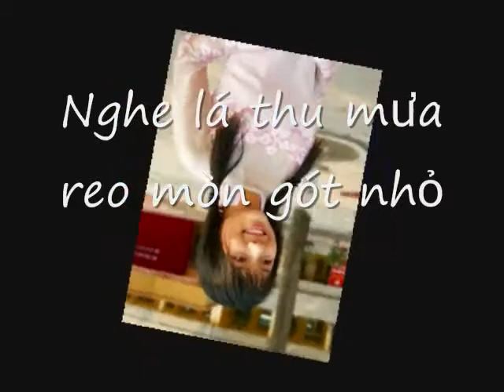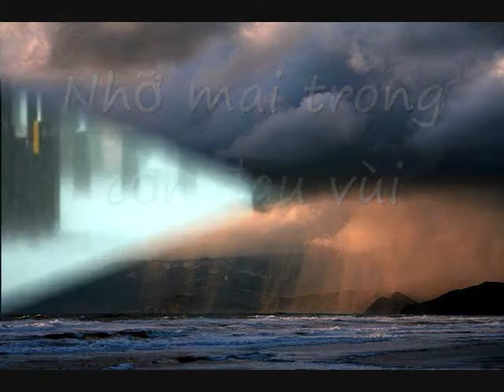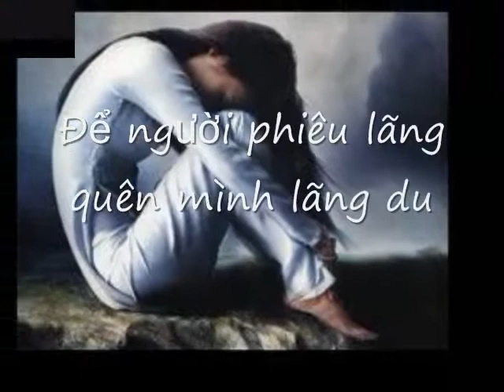Diễm Xưa - Guitar Alain Bảo - Singer - Couldn't remember it was 16 years ago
This is an online education and arts channel where people can study freely all kind of tips and tricks to study useful from high school to college, as well as part of part of technology, computer software, music industry.
Thank You Very Much
Mưa vẫn mưa bay trên tầng tháp cổ
Dài tay em mấy thuở mắt xanh xao
Nghe lá thu mưa reo mòn gót nhỏ
Đường dài hun hút cho mắt thêm sâu
Mưa vẫn hay mưa trên hàng lá nhỏ
Buổi chiều ngồi ngóng những chuyến mưa qua
Trên bước chân em âm thầm lá đổ
Chợt hồn xanh buốt cho mình xót xa

Chiều nay còn mưa sao em không lại
Nhỡ mai trong cơn đau vùi
Làm sao có nhau, hằn lên nỗi đau
Bước chân em xin về mau

Mưa vẫn hay mưa cho đời biển động
Làm sao em biết bia đá không đau
Xin hãy cho mưa qua miền đất rộng
Để người phiêu lãng quên mình lãng du

Ngày sau sỏi đá cũng cần có nhau